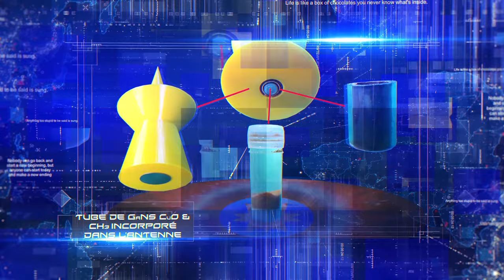LA BALISE ARCTURIENNE - TECHNOLOGIE PLASMO-SCALAIRE DE LA DENSITÉ AMOUR/LUMIÈRE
La Balise Arcturienne est la somme de plusieurs années de recherches et développement pour créer une technologie efficiente basée sur la Conscience de l’opérateur et reliée à un réseau de technologies plasmo-scalaires interconnectées à travers le monde unique en son genre.

Cette nouvelle technologie 2024 de la société Crystal of Na’amia Technologies, combine en même temps la connaissance et la maitrise de la production d'énergie Plasma (combinaison torique d'une énergie magnétique et gravitationnelle), celles d’ondes scalaires, la proportion d'harmonie universelle qu'est la valeur Phi, la coudée égyptienne, la connaissance des Crop Circles et des symboles de l’Égypte ancienne tels que le DY égyptien supraluminique, qui constitue l'antenne de ce puissant émetteur vibratoire.

Il s'agit en effet d'un véritable émetteur permanent et réglable, à travers les fréquences que l’on peut y injecter via une prise audio intégrée, d'ondes bénéfiques au vivant pouvant véritablement contribuer à installer une atmosphère de paix et d'harmonie dans votre demeure et auprès de ceux qui y vivent, tout comme il peut permettre d’opérer à de très hautes densités en fonction de la perception de la matrice d'illusion et de l'expansion de la Conscience de celui qui l’utilise. Il s'agit bien d'un outil de la Conscience, étant donné que les particules formant les ondes scalaires et les différents composés de Gaz à l'état Nano Solide (GaNS) composant les bobines Plasma, sont constitués de particules à l’échelle nanométriques (millionième de millimètres) particulièrement sensibles aux énergies et influences mentales de leur utilisateur. Il s’agit donc bien ici également de ce que l’on désigne précisément comme "quantique" et non pas juste une dénomination commerciale à la mode new âge spirituel.